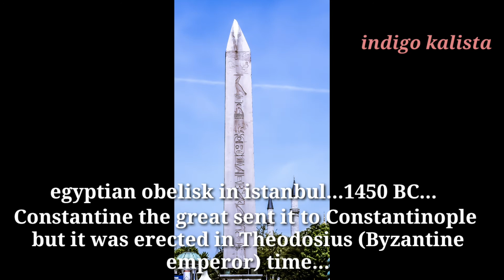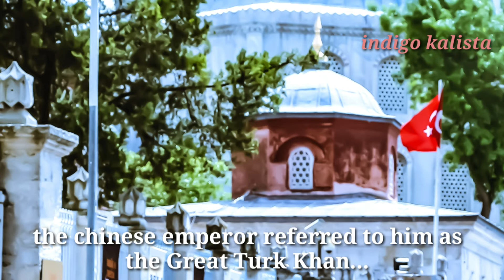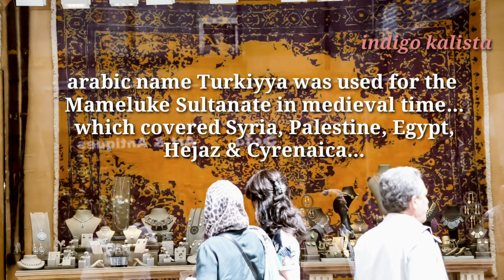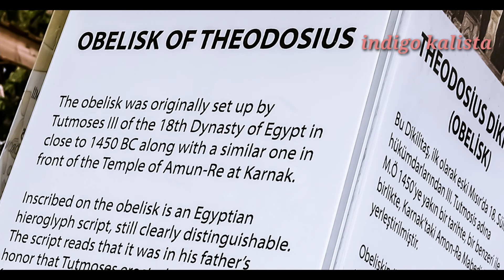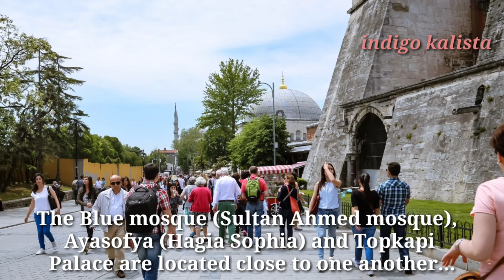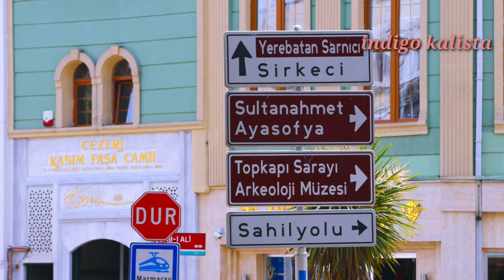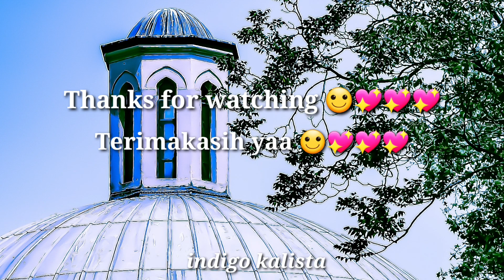Walking in Istanbul Turkey||street views - Jalan kaki di istanbul Turki - V#292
Walking around in Istanbul nearby the location of the famous Blue mosque (mesjid Sultan Ahmed), Ayasofya (Hagia Sophia)...passing the square with the Egyptian obelisk, shops,  etc is fun...a lot to see n to get the feel the place. Turkey as well as Istanbul have a rich and long history. Turkey has had a lot of names   before it is called Turkey as we know it now. In Byzantine era Istanbul was called Constantinople (the city of Constantine...before the Ottoman empire conquered it and changed its name into Istanbul.
Hope you like it. Wish you all a wonderful week. 🙂💖💖💖

Jalan kaki di Istanbul, Turki dekat lokasi Mesjid Biru dan Ayasofya (Hagia Sophia), lewat lapangan yang ada tugu obelisk Mesir kuno, toko2, dll sangat menarik...banyak yang dilihat dan merasakan suasananya.
Baik Turki maupun Istanbul mempunyai sejarah yang panjang. Turki mempunyai banyak nama sebelum menjadi Turki seperti yang kita kenal sekarang. Istanbul dizaman kerajaan Byzantium (Romawi Timur) bernama Konstantinopel (kota Konstantin) sebelum ditaklukkan oleh kerajaan Ottoman (Utsmaniyah) yang lalu mengubah namanya menjadi Istanbul.
Selamat menonton dan salam santun saya.🙂💖💖💖